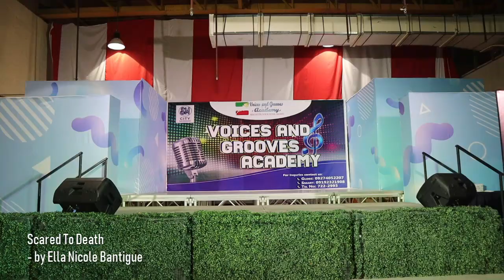"Scared To Death" Cover by Ella Nicole Bantigue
Voices and Grooves Academy Recital, June 16, 2019.